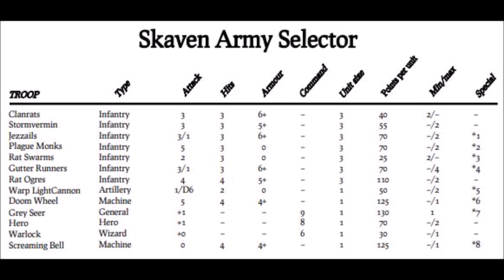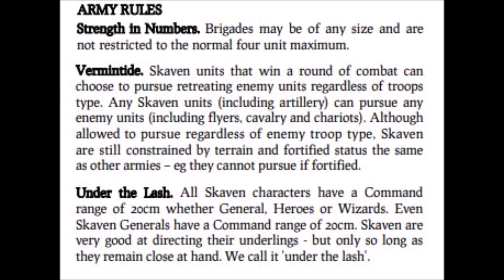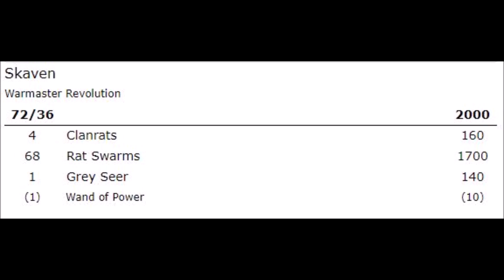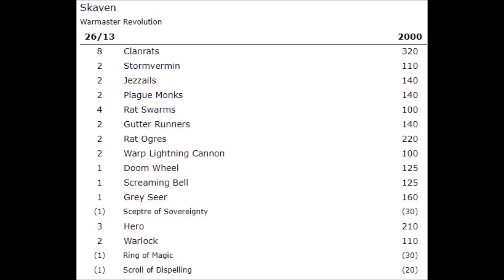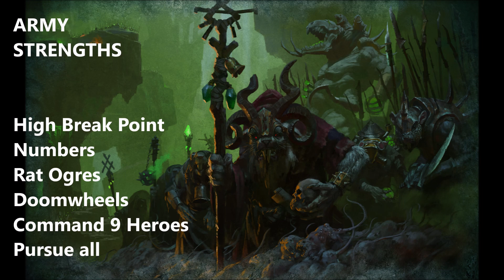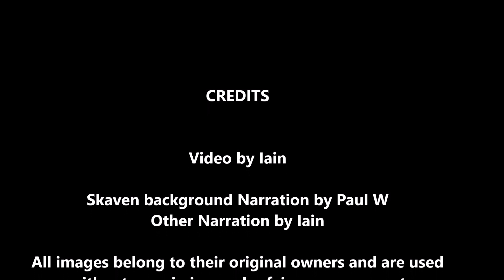Warmaster Faction Focus: Skaven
The Skaven. With special guest Narrator!